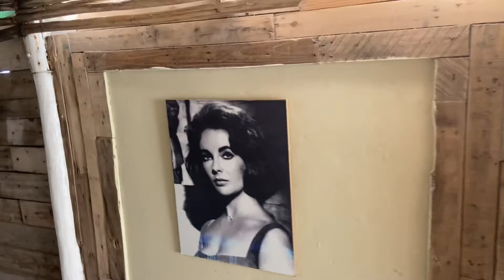Huracán café and restaurant. Virtual site visiting by Caribbean Wedding & Events Agency.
Caribbean Wedding & Events Agency is a team of passionate professionals, who put love, style and skill into organizing your wedding in the Dominican Republic.
* Officially registered company in the Dominican Republic
* Member of the International Wedding Federation
– Caribbean Wedding Agency has been the best wedding agency in the Dominican Republic from 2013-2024